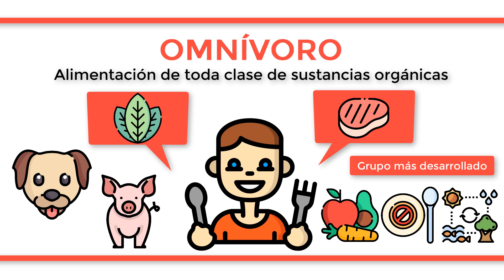¿Qué significa OMNÍVORO?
El término omnívoro proviene de la biología y se refiere a un tipo de alimentación que lleva a cabo un conjunto de animales. Se trata de todos aquellos seres que se pueden alimentar de toda clase de sustancias orgánicas, o lo que es lo mismo, pueden comer tanto vegetales como a otros animales. Unos ejemplos de omnívoros pueden ser un perro, un cerdo o el ser humano mismamente. Los omnívoros son posiblemente el grupo animal más desarrollado en cuanto a su alimentación, ya que esta es muy diversificada y tienen un menor riesgo de sufrir hambruna o competencia por parte del resto de organismos. Por tanto, son los seres que mayor facilidad tienen para colonizar nuevos territorios sin sufrir grandes consecuencias.